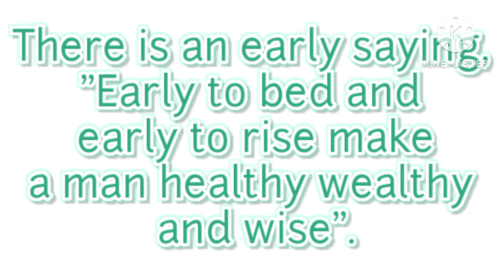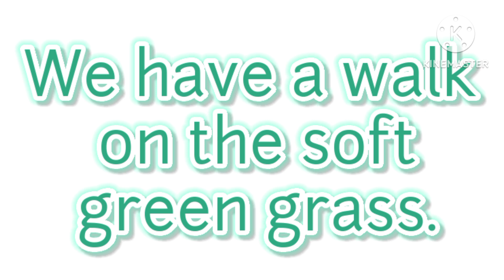A Morning 🌅 Walk Essay in English/English Essay writing/English Mazmoon subha ki ser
A Morning 🌅 Walk Essay in English
English Essay writing
Easy  Essay's
Easy knowledge for every one
Essay for all grades
Essay for class 1,2,3,4,5,6,7,8,9,10